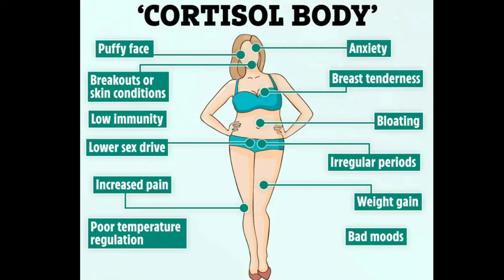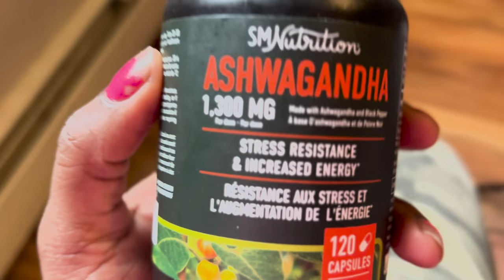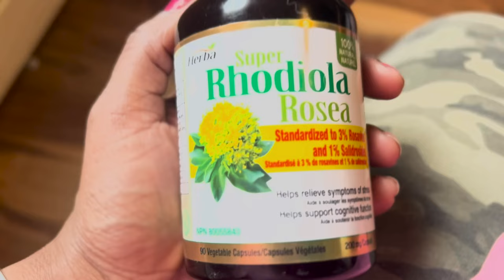Cortisol Belly: Signs, Causes and How to Get Rid of It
Cortisol Belly: Signs, Causes and How to Get Rid of It | Learn about cortisol belly, including the signs, causes, and effective ways to get rid of it in this informative video. Cortisol, also known as the stress hormone, can lead to excess fat accumulation around the midsection. Discover how to identify if you have a cortisol belly, what factors contribute to it, and practical tips to reduce cortisol levels and achieve a flatter stomach.

♡ Chapters ♡

00:00 - INTRO
00:52 - My Weight Loss Story
02:44 - Signs of High Cortisol Levels
03:44 - Cortisol Causes Weight Gain via Glucose Spikes
04:25 - How Refined/Process Carbohydrates Spike Your Cortisol Levels
04:58 - What Spikes Your Cortisol Levels
05:35 - How to Lower Cortisol levels
08:25 - Cortisol & Fasting
13:25 - OUTRO

AMAZON LINKS